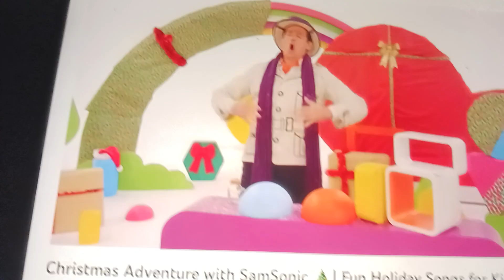play along whith sam sam christmas 🎄 🎄⛄️⛄️🎄family christmas 🎄⛄️☃️🎅